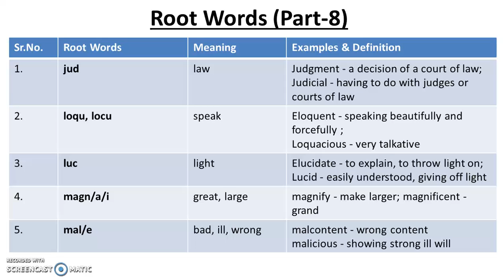Root Words (Part-8) for SBI Clerk Prelims 2018 | English Vocabulary Session | Must Watch!!!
In this video we are discussing some important root words which are really useful for English Vocabulary for SBI Clerk Prelims 2018. This is the 8th part of this series.